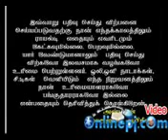இஸ்லாம் கூறும் பொறியியல் PJ(14)